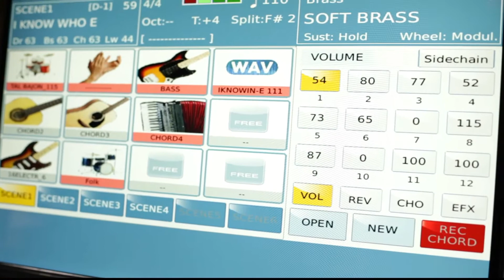KETRON SD9 AJAMSONIC Demo - I know who I am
KETRON SD9 Pro AJAMSONIC Music Station used to perform "I know who I am" by Sinach. Using the new LaunchPad feature with new Audio Guitars, New Audio drums and featuring vocalist Adele - Clarice. All sounds and effects are done on the SD9 Pro and this was a live performance (one shot with no editing).